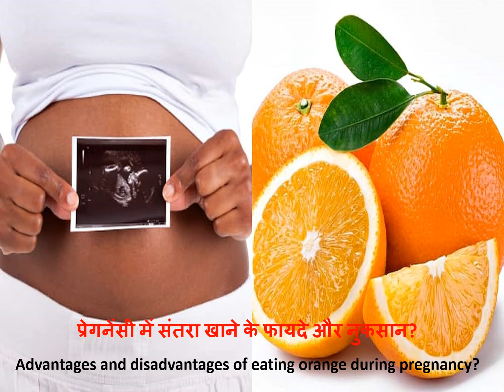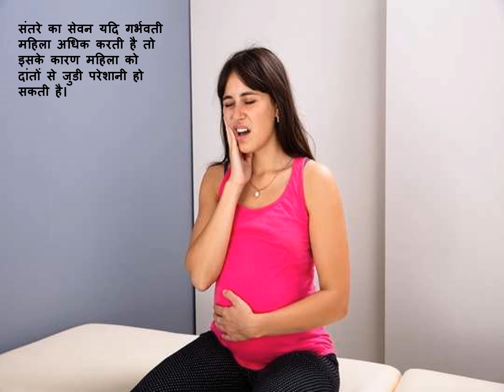orange advantages and disadvantages during pregnancy || प्रेगनेंसी में संतरा खाएं या ना खाएं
orange advantages and disadvantages during pregnancy, प्रेगनेंसी में संतरा कब और कितना खाएं, प्रेगनेंसी में कितना संतरा खा सकते हैं, प्रेगनेंसी में संतरा खाने के फायदे, प्रेगनेंसी में संतरा खाने के नुक्सान, प्रेगनेंसी में संतरा खाएं या ना खाएं, pregnancy mein orange kha sakte hain, pregnancy mein orange khana chahie ya nahin, pregnancy mein orange kha sakte hain kya pregnancy mein orange juice pina chahie ya nahin,

Benefits of eating orange during pregnancy
Should I eat orange during pregnancy or not?
Should or not drink orange juice during pregnancy?
When should one eat orange during pregnancy?
Should I or should I not drink orange glucose during pregnancy?
benefits of orange juice during pregnancy
What happens if you eat orange during pregnancy?
orange urine during pregnancy
can we eat orange during pregnancy
Should we eat orange during pregnancy?
Should one drink orange juice during pregnancy?

ইগন্যান্সি আমাকে কমলা খান কে ফায়দে
গর্ভাবস্থা আমাকে কমলা খান চাহিয়ে ইয়া না
গর্ভাবস্থা আমাকে কমলার রস পিনা চাইয়ে ইয়া না
গর্ভাবস্থা আমাকে কমলা কাব খান চাহিয়ে
গর্ভাবস্থা আমাকে কমলা গ্লুকোজ পিনা চাহিয়ে ইয়া না
প্রেগন্যান্সি আমাকে কমলার রস কে ফায়দে
প্রেগন্যান্সি মে কমলা খান সে কেয়া হোতা হ্যায়
প্রেগন্যান্সি আমার কমলা প্রস্রাব আনা
প্রেগন্যান্সি মে কমলা খা সক্তে হ্যায়
গর্ভাবস্থা আমাকে কমলা কিস সময় খান চাহিয়ে
প্রেগন্যান্সি আমি কমলা খান চাহিয়ে
প্রেগন্যান্সি মে কমলা খা সক্তে হ্যায় কেয়া
গর্ভাবস্থায় কমলা খান সে কেয়া হোতা হ্যায়
গর্ভাবস্থায় কমলা কা রস পিনা চাহিয়ে

ਈਗਨੈਂਸੀ ਮੈਨੂੰ ਸੰਤਰੇ ਖਾਨੇ ਦੇ ਫੈਦੇ
ਗਰਭ ਮੇਂ ਸੰਤਰੀ ਖਾਣਾ ਚਾਹਿਏ ਯਾ ਨਹੀਂ
ਗਰਭ ਅਵਸਥਾ ਮੈਂ ਸੰਤਰੇ ਦਾ ਜੂਸ ਪੀਨਾ ਚਾਹੀਐ ਜਾਂ ਨਹੀਂ
ਗਰਭ ਮੈ ਸੰਤਰੀ ਕਬ ਖਾਣਾ ਚਾਹਿਐ
ਗਰਭ ਅਵਸਥਾ ਮੈਂ ਸੰਤਰੀ ਗਲੂਕੋਜ਼ ਪੀਨਾ ਚਾਹੀਐ ਜਾਂ ਨਹੀਂ
ਗਰਭ ਅਵਸਥਾ ਮੈਨੂੰ ਸੰਤਰੇ ਦੇ ਜੂਸ ਦੇ ਫੈਦੇ
ਗਰਭ-ਅਵਸਥਾ ਮੈਂ ਸੰਤਰੀ ਖਾਨੇ ਸੇ ਕੀ ਹੋਤਾ ਹੈ
ਗਰਭ ਮੈਨੂੰ ਸੰਤਰੀ ਪਿਸ਼ਾਬ ਆਨਾ
ਪ੍ਰੈਗਨੈਂਸੀ ਮੇ ਔਰੇਂਜ ਖਾ ਸਕਤੇ ਹੈ
ਗਰਭ ਮੇ ਸੰਤਰੇ ਕਿਸ ਸਮਾਂ ਖਾਣਾ ਚਾਹੀਏ
ਗਰਭ ਮੈ ਸੰਤਰੀ ਖਾਣਾ ਚਾਹਿਐ
ਗਰਭ-ਅਵਸਥਾ ਮੈਂ ਸੰਤਰੀ ਖਾ ਸਕਤੇ ਹੈ ਕੀ
ਗਰਭ-ਅਵਸਥਾ ਮੇਂ ਸੰਤਰਾ ਖਾਨ ਸੇ ਕਯਾ ਹੋਤਾ ਹੈ
ਗਰਭ ਵਿਚ ਸੰਤਰੇ ਕਾ ਜੂਸ ਪੀਨਾ ਚਾਹੀਐ

गर्भावस्था में संतरे खाने के फायदे
प्रेगनेंसी में संतरा खाना चाहिए या नहीं
प्रेगनेंसी में संतरे का जूस पीना चाहिए या नहीं
प्रेगनेंसी में ऑरेंज कब खाना चाहिए
प्रेगनेंसी में ऑरेंज ग्लूकोज पीना चाहिए या नहीं
प्रेगनेंसी में संतरे का जूस के फायदे
प्रेगनेंसी में संतरे खाने से क्या होता है
प्रेगनेंसी में नारंगी पेशाब आना
प्रेगनेंसी में संतरा खा सकता है
प्रेगनेंसी में ऑरेंज किस टाइम खाना चाहिए
प्रेगनेंसी में संतरा खाना चाहिए

حمل کے دوران سنتری کھانے کے فوائد
حمل کے دوران سنتری کھانا چاہیے یا نہیں؟
حمل کے دوران اورنج جوس پینا چاہیے یا نہیں؟
حمل کے دوران سنتری کب کھانا چاہیے؟
کیا مجھے حمل کے دوران اورنج گلوکوز پینا چاہئے یا نہیں پینا چاہئے؟
حمل کے دوران سنتری کے رس کے فوائد
اگر آپ حمل کے دوران سنتری کھائیں تو کیا ہوتا ہے؟
حمل کے دوران نارنجی پیشاب
کیا ہم حمل کے دوران سنتری کھا سکتے ہیں؟
کیا حمل کے دوران سنتری کھانا چاہیے؟
کیا ہم حمل کے دران سنتری کھا سکتے ہیں؟